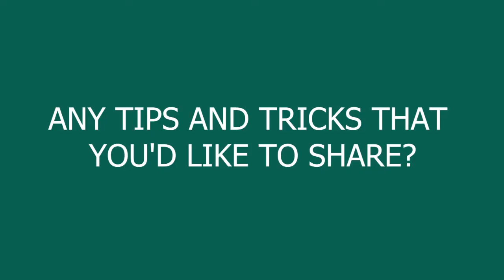Government jobs interview question and tips | GAIL tredwell Interview Experience.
If GAIL interview is your dream company then this video's and your match was made in heaven! Watch Vibhor Agarwal share his interview experience at GAIL placement drive at his college.  GAIL interviews or Government jobs interview can give you the cold feet but we assure you that after you're through with this video you will have the confidence to the interview by storm. With that being said, keep your preparations going and it is certainly not an interview to crack. The above video will give you the answer your burning questions with regards to the GAIL placement procedure.

Vibhor also shares his preparation strategy for his GAIL interview and the rounds held. The challenges he faced during the interview and how he dealt with them. Also, he shares insights of his psyche during the interview and how were the interview panelists. We're sure that some tips and tricks is just what you are looking for and we've got it covered for you!

We hope this video is helpful for you and please share any suggestions you have. Ask all your questions in the comment section, we will try to get back to you as soon as possible. Also, you have any experience with GAIL make sure you share them as well!